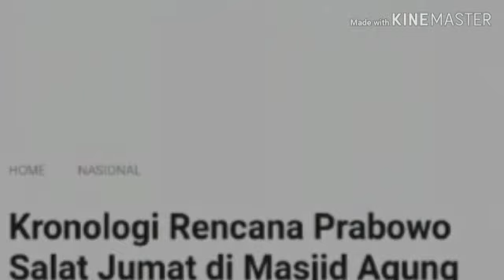KRONOLOGI PENOLAKAN PRABOWO SALAT JUMAT DI MASJID AGUNG SEMARANG(KAUMAN);TA'MIR MASJID;PILPRES 2019;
TEMPO.CO, Jakarta - Ketua Masjid Agung Kauman Semarang KH Hanief Ismail menceritakan kronologi rencana salat Jumat Prabowo di Masjid Agung Kauman, Semarang pada Jumat 15 Februari 2019. "Dua hari yang lalu pengurus Gerindra bertemu pengurus masjid," ujar Hanief yang dihubungi Tempo, Kamis 14 Februari 2019.
Dalam pertemuan itu, kata Hanief, pengurus mengungkapkan bahwa calon presiden Prabowo Subianto akan melaksanakan salat Jumat di Masjid Agung Semarang. "Saat itu tentu kami bilang tidak apa-apa, siapa pun boleh salat Jumat di sini," kata dia.
Namun, kata Hanief, setelah itu ia mendapat pesan WhatsApp dari teman-temannya soal adanya poster ajakan Salat Jumat bersama Prabowo di Masjid Agung Kauman pada 15 Februari 2019.
"Kok jadinya begini, seperti jadi ajang kampanye," kata Hanief.
Ia membantah menolak calon presiden Prabowo Subianto melaksanakan salat di masjid tersebut.
Namun Hanief mengatakan, keberatan jika Masjid Kauman dijadikan tempat kampanye calon presiden. "Saya keberatan, bukan menolak Pak Prabowo," ujar Hanief.
Sebelumnya beredar kabar bahwa KH Hanief Ismail keberatan dengan rencana Prabowo salat Jumat di Masjid Agung Semarang, pada Jumat 15 Februari 2019. Hanief mengatakan kata-katanya dipelintir sehingga seakan-akan menolak Prabowo salat Jumat. "Saya keberatan dengan spanduk yang beredar bukan dengan Pak Prabowo salat di sini," ujarnya.
Dalam pamflet yang beredar lewat jalur perpesanan WhatsApp sejak kemarin, selebaran itu bertuliskan, "Hadiri Shalat Jumat Bersama Prabowo Subianto Jumat, 15 Februari 2019 Masjid Kauman, Semarang."
Hanief menegaskan bahwa dirinya keberatan dengan selebaran itu. "Kok jadinya masjid seperti jadi tempat kampanye, seperti memanfaatkan masjid," ujar dia.
Menurut Hanief, ia belum mendapat kabar lagi dari pihak Gerindra terkait rencana Prabowo salat Jumat di sana. "Tapi nanti sore, kami panggil pengurus Gerindra ke sini," ujarnya.